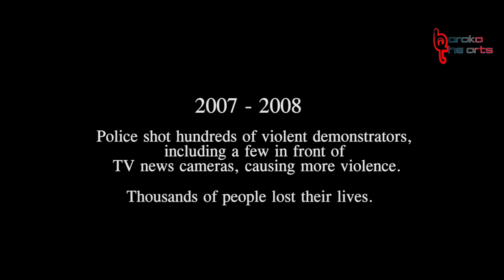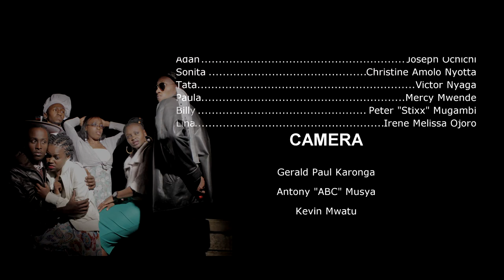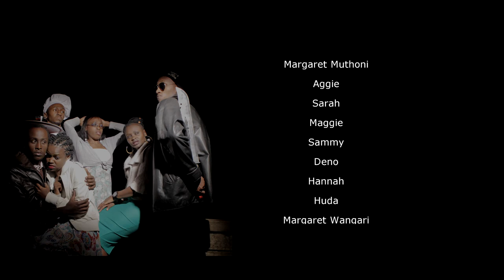ATARAXIS - Never Again (SHORT FILM) | Baraka The'Arts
We, Baraka The'Arts, advocate PEACE - period!
Let us not forget the Mistakes we did in the near Past, but instead approach the elections this August 2017 with Our Minds Set on Reconciliation and Peace.
This is a story of just a few select cases people who represent the whole Nation that was affected Directly and Indirectly by the 2007/2008 Post Election Violence in Kenya. The way the aftermath changed them is forever buried in their Lives. However, It's People like them that can Choose not to allow this to happen ever again in our Country.

Directed By
PETER "Stixx" MUGAMBI

Written By
IRENE MELISSA

Cast
BARAKA THE'ARTS